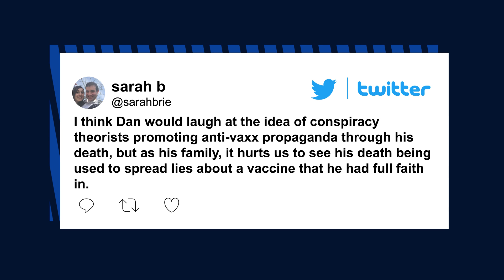Cybersecurity expert Dan Kaminsky dead at 42 | New York Post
Cybersecurity expert Dan Kaminsky has died at the age of 42.

The tech genius’s niece, Sarah, confirmed the news over the weekend, citing diabetic ketoacidosis, a serious diabetic complication, as a cause of death.

Kaminsky is perhaps best known for his work on the Domain Name System, which is a database where internet domain names are located and translated into internet protocol addresses. In 2008, Kaminsky revealed a fundamental security flaw in the DNS at the Black Hat security conference in Las Vegas, which led to widespread changes.

Kaminsky, who also worked as an adviser to a number of Fortune 500 companies on security, was so trusted for his skills that he was selected in 2010 as one of seven people who could “reboot the web” in the event of a catastrophic internet meltdown.